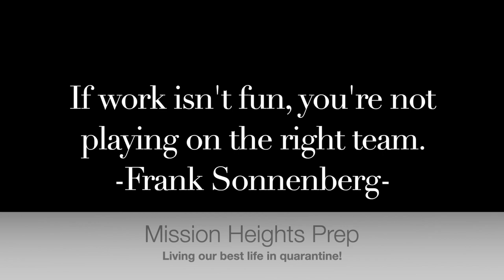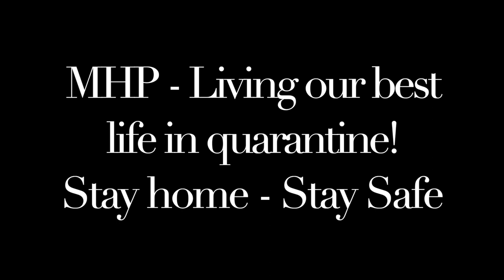MHP Cloud9 - Day 6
Your Curly Coach, Mona Mendez, brings to you some of Mission Heights Prep staff living their best life in quarantine.